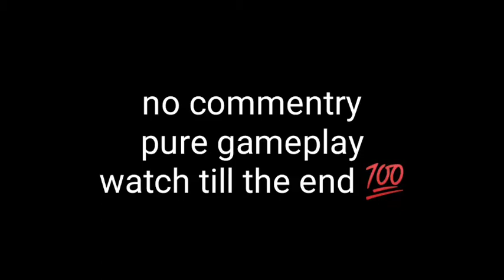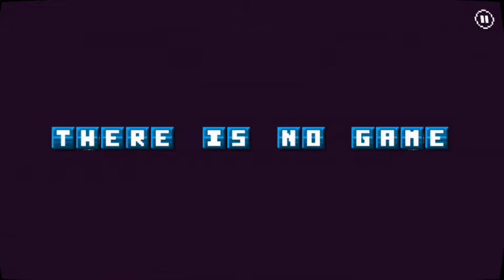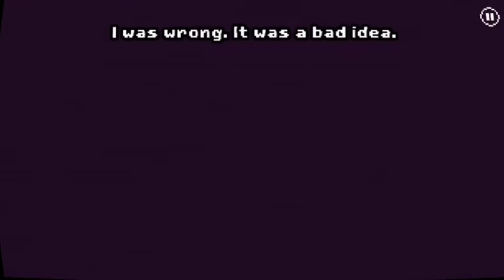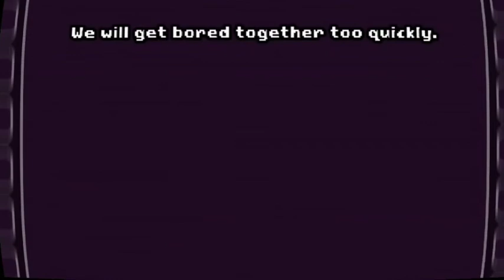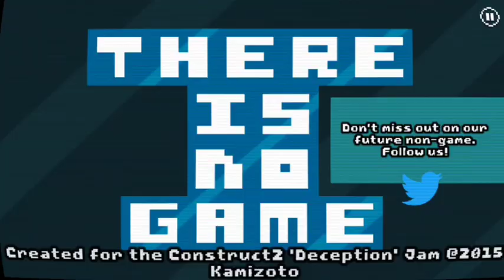there is no game | android gameplay | no commentary | jam edition